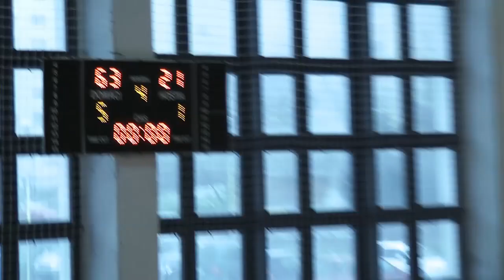ŠKP 08 Banská Bystrica- BK Zvolen 21:63